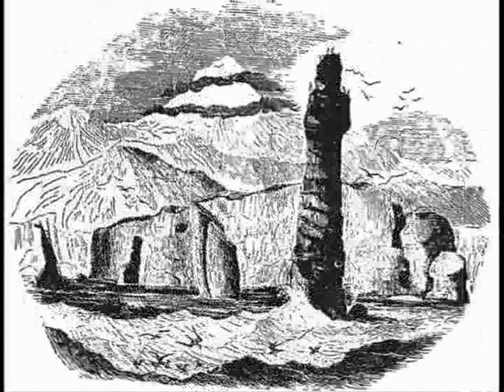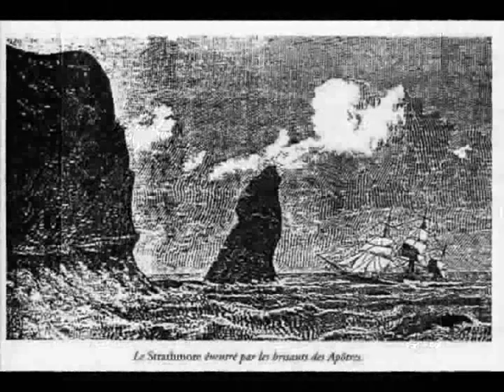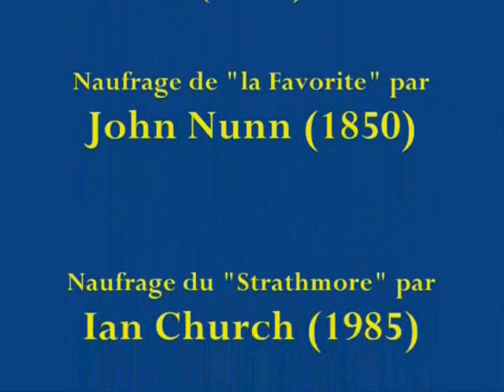Trois Naufrages pour trois îles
Présentation des récits de trois naufrages qui ont eu lieu entre 1825 et 1875 dans l'Océan Indien austral aux îles Crozet et Kerguelen et réunis en un ouvrage abondemment illustré  "Trois naufrages pour trois îles" publié en 1998 aux Editions de la Dyle.